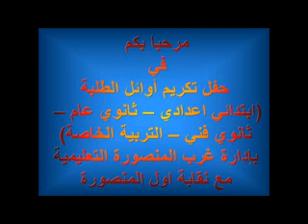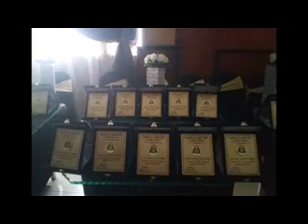تكريم اوائل الطلبة 2016